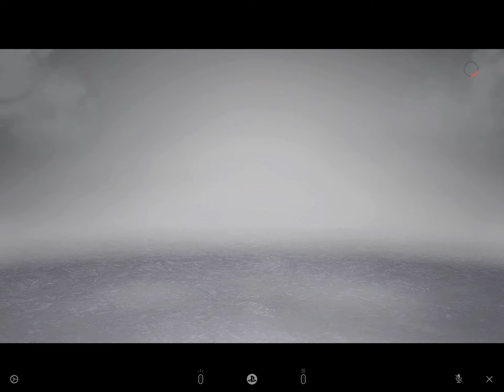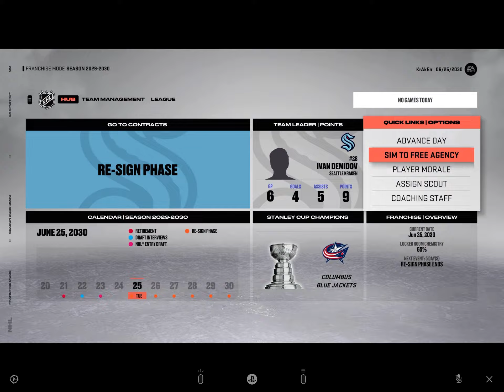SEATTLE KRAKEN NHL 23 Franchise Mode SEASON 8